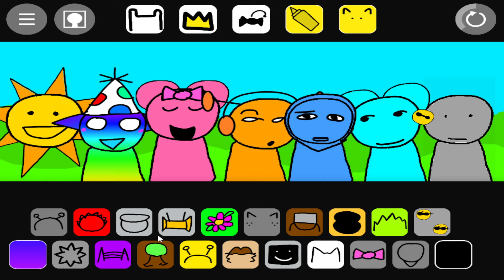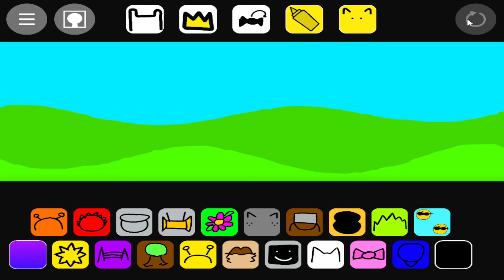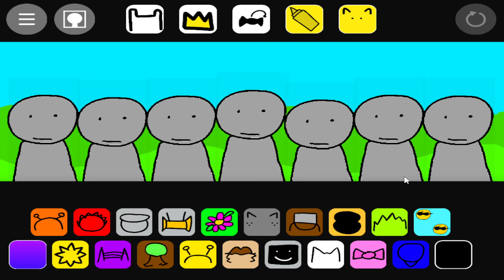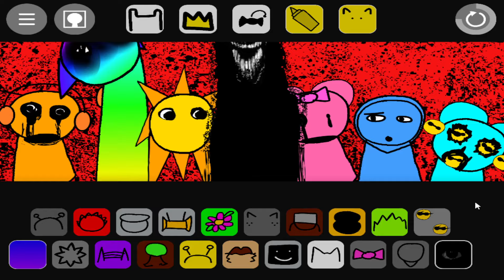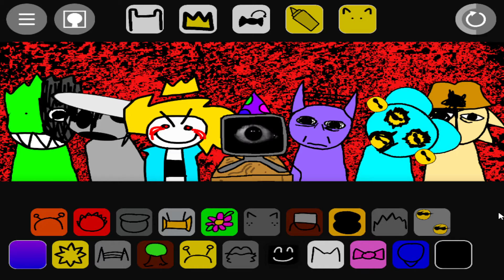sprunked 2.0 - Sprunki Mods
Incredibox Sprunki ALL PHASES VS Sprunki Phase 1 to 10 Mods